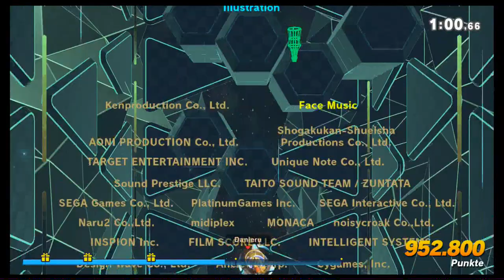Klassisch Held + Dragon Quest Geisterbrett | Super Smash Bros Ultimate | Blind Deutsch Let's Play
Denn ich will ein Held sein!

Nintendo